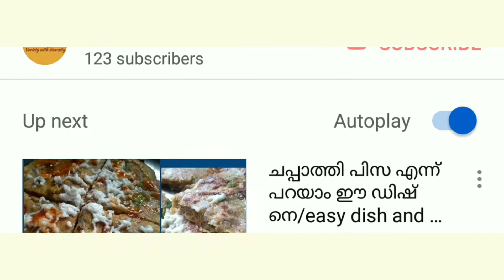Rcp.61 Potato thoran for chapati and puri (maharashtra special)